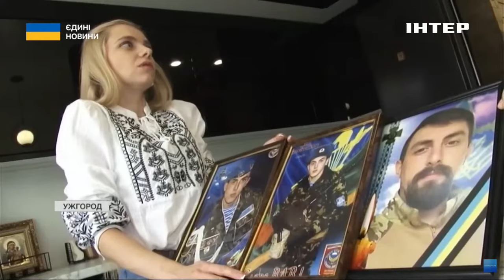Як пережити втрату рідних та навчитися жити далі: історії сильних українців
Велика війна залишає страшні сліди. Сотні тисяч українців нині переживають втрату рідних. Хтось зрештою мириться з горем, але тисячі людей не можуть дати собі ради. Як навчитися жити далі? Історії сильних українців - дивімося.